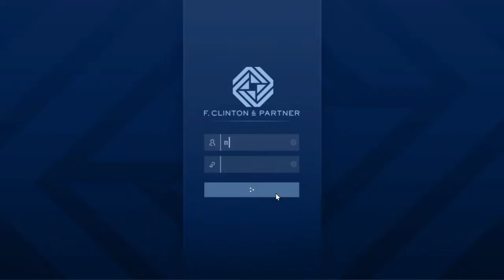Grand Theft Auto V| The Contracts dlc security contract - rescue operation Lucky lol..!? HWFGK ;-)))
The contracts dlc security contract - rescue operation with a twist dont know how the client stayed alive very lucky lol..? Here Wee Fcn Go Kaos..PpP ;-}~~›